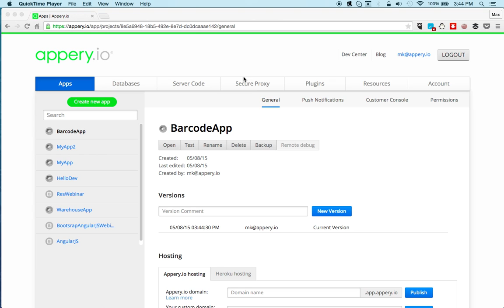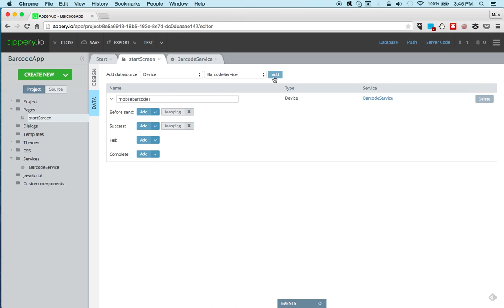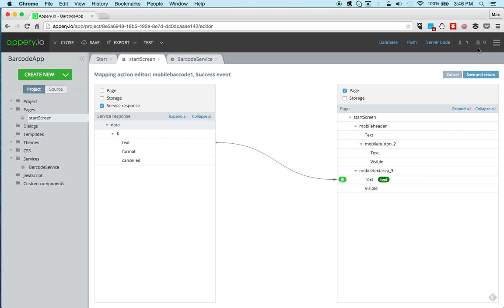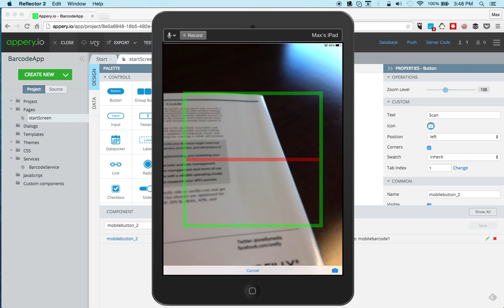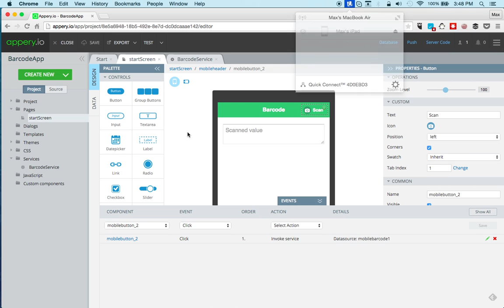Build a Mobile App with Barcode Scanner in 5 Minutes (deprecated) Link on new version in description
Check the link for the up-to-date video tutorial where you will learn how to build a mobile app with a QR, Barcode, as well as PDF417 scanner in three different ways:

This video shows how to build a mobile app with a barcode scanner.

To test the app, get the Appery.io Mobile Tester for iOS and Android: